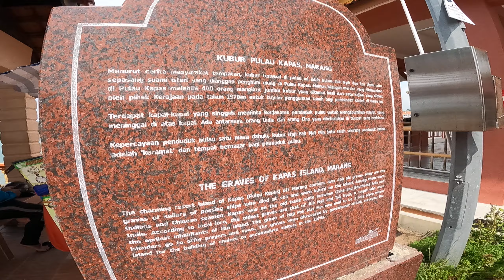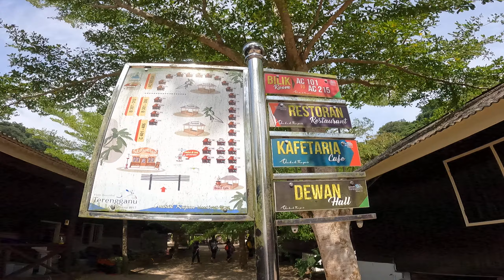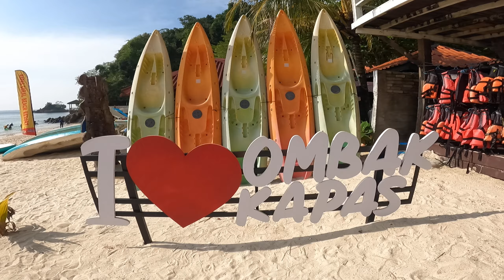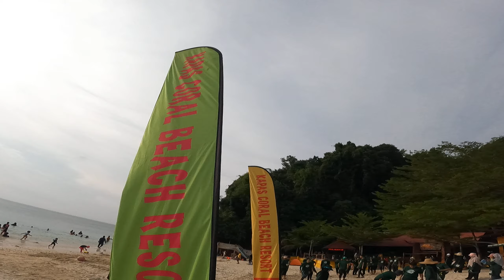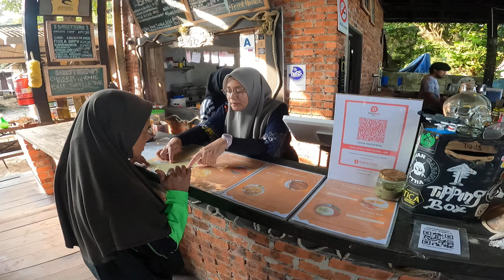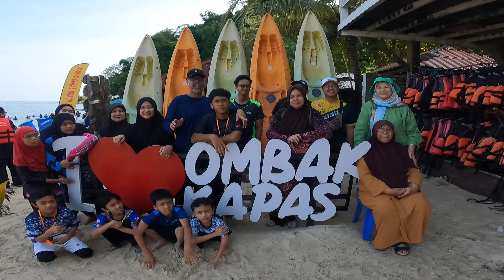TERIMA KASIH OMBAK KAPAS ISLAND BEACH RESORT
Terima kasih Ombak Kapas Island Beach Resort Marang Terengganu
Pulau Kapas